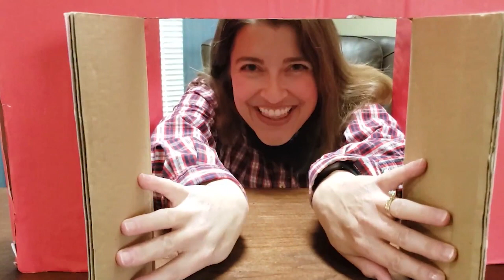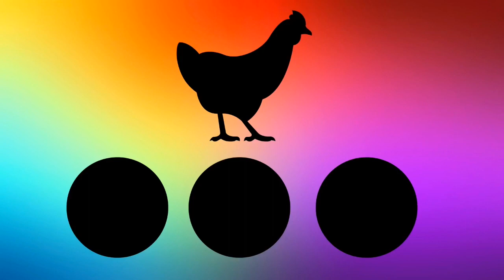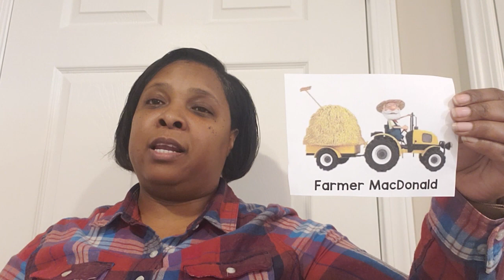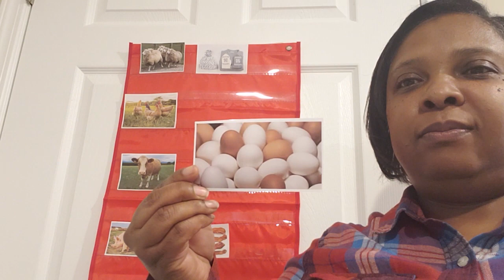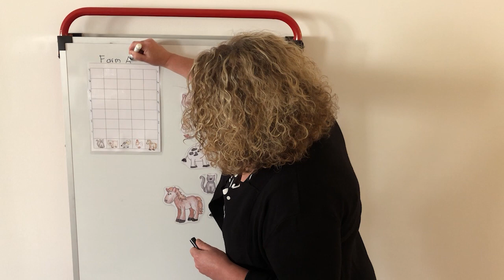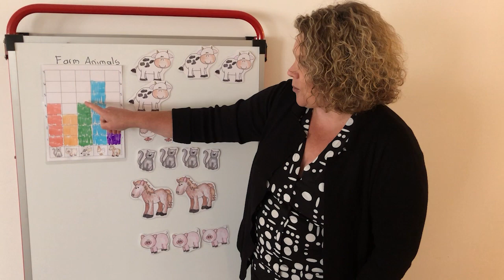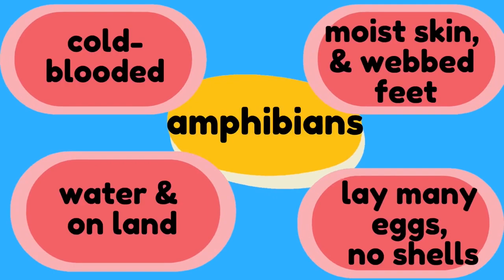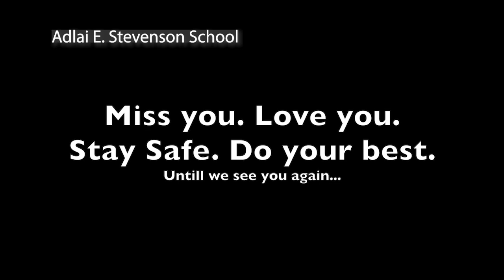CMSD on CW43 - Monday, May 18, 2020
Monday, May 18: Kindergarten - 2nd grade Lesson

CW43 WUAB is partnering with the Cleveland Metropolitan School District  and Cleveland Teachers Union, Local 279, to bring students a daily televised virtual classroom.

The hour-long program will feature CMSD’s teachers delivering weekly lessons for local students that may not have access to home computers.

The show airs Monday-Friday on CW43 WUAB at 9AM.

Monday: Kindergarten - 2nd grade Lesson.
Tuesday: Lessons for grades 3-5
Wednesday: for students grades 6-8.
Thursday: High School; grades 9-12.
Friday: Special life skills day, all grades.